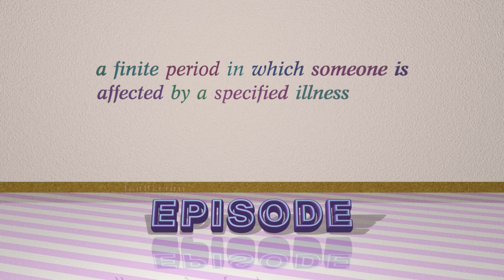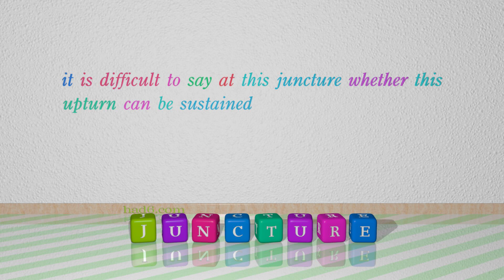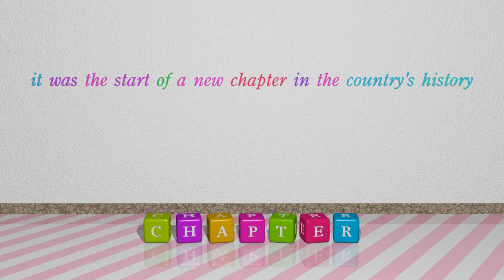phase - 8 nouns having the meaning of phase (sentence examples)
This video examines phase as a noun with the meaning of "a distinct period or stage in a series of events or a process of change or development." 8 nouns, which have meanings similar to that of phase in standard English are introduced through sentence examples. These synonyms help you to remember the meanings of this group of words for improving your vocabulary.